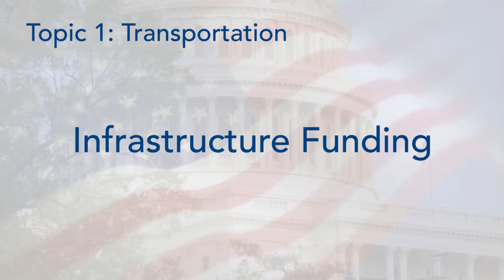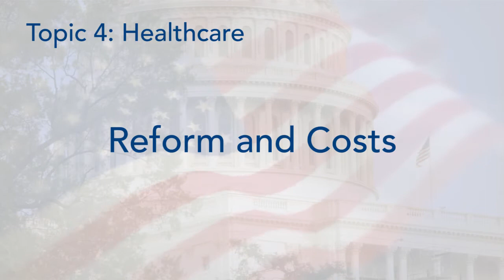MNCC Candidate Interview - Ed Perlmutter